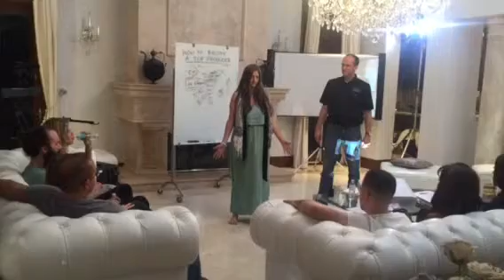Law Of Attraction Inspirational Video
From My Heart To You